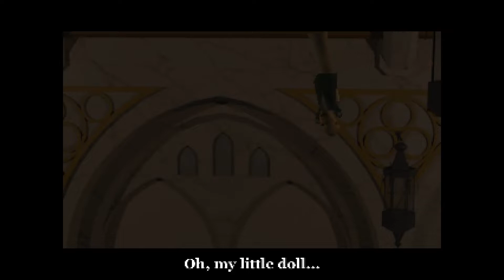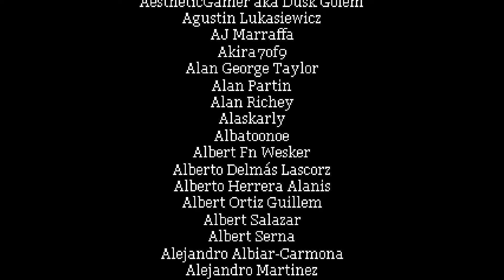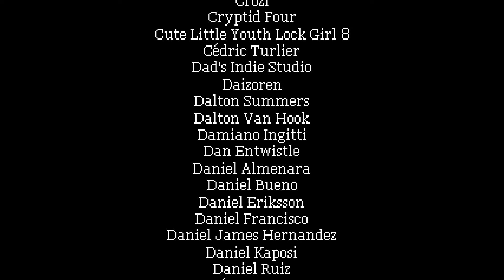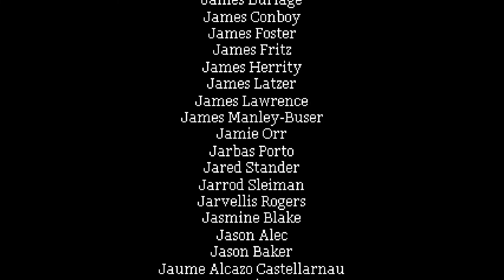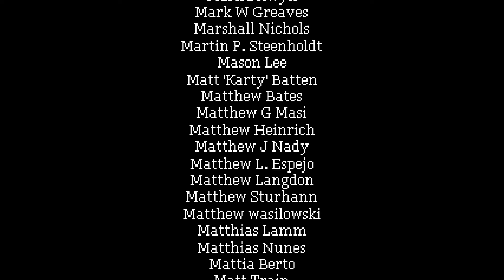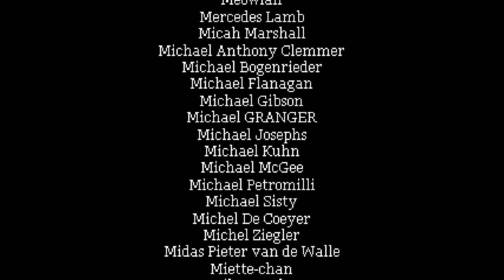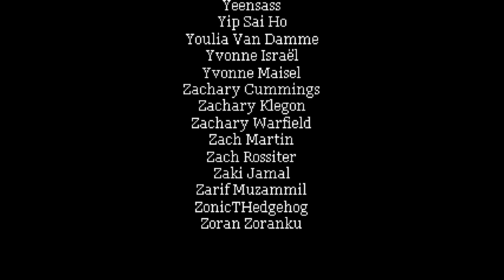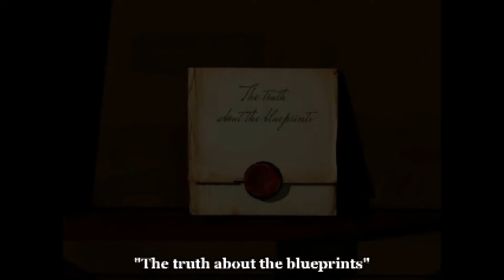Let's Play Alisa (Blind) - Part 13: Collapsing the Dollhouse (Finale)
We're so close to blow up the Finger of God and get out of this creepy dollhouse. The only thing between us and our freedom is the Dollmaster himself. But before we go and confront him again, we'll go and get the secret weapon of this game, the crossbow. It's time to cut the strings of the Dollmaster and collapse his Dollhouse for good!